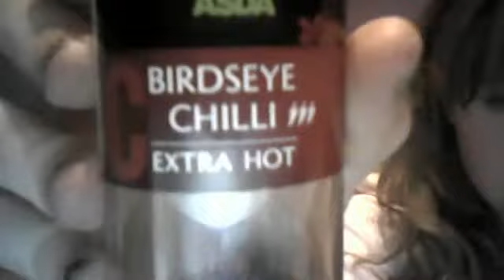HOT HOT HOT